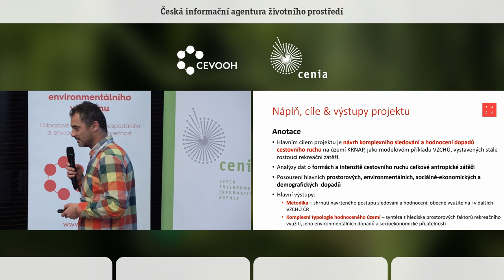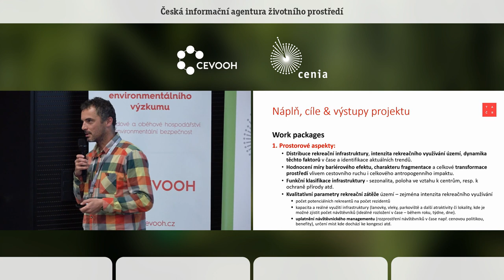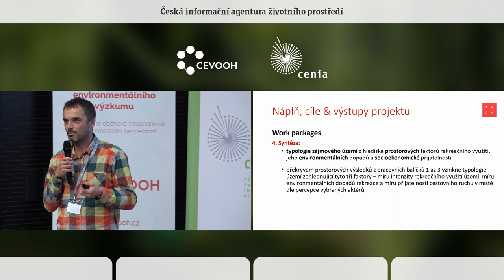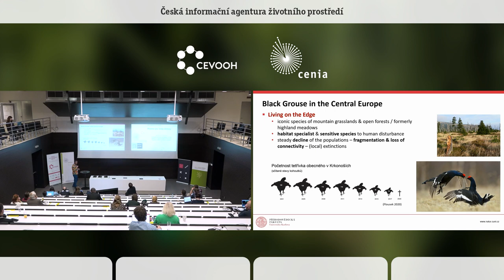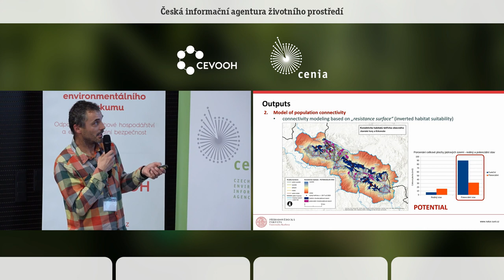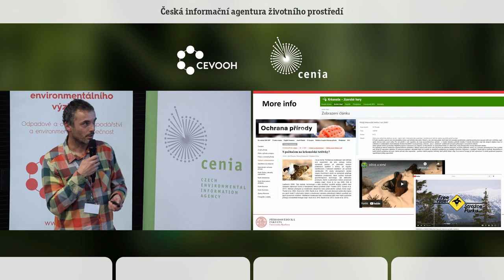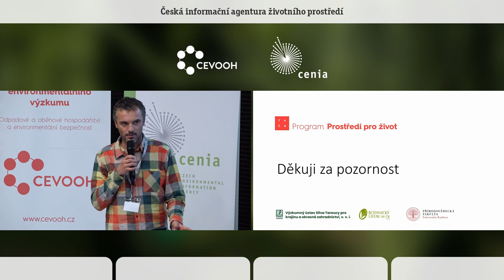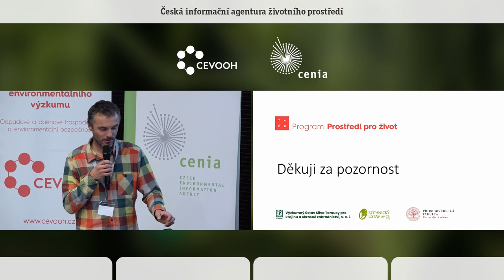RekreENVI – komplex. hodnocení dopadů cest. ruchu na území KRNAP. Dušan Romportl. VÚKOZ, v. v. i.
Hlavním cílem projektu je návrh komplexního sledování a hodnocení dopadů cestovního ruchu na území KRNAP, jako modelovém příkladu VZCHÚ, vystavených stále rostoucí rekreační zátěži. Na tomto exponovaném a zároveň environmentálně citlivém území budou analyzována dostupná data o formách a intenzitě cestovního ruchu, celkové antropické zátěži a budou posouzeny jejich hlavní prostorové, environmentální, sociálně-ekonomické a demografické dopady. Navržený postup sledování a hodnocení bude shrnut v metodice, která bude obecně využitelná i v dalších VZCHÚ ČR. Syntetizujícím výstupem projektu pak bude komplexní typologie hodnoceného území z hlediska prostorových faktorů rekreačního využití, jeho environmentálních dopadů a socioekonomické přijatelnosti.
Cíle příspěvku je představení hlavních cílů projektu, jeho metodického uchopení a plánovaných výstupů. Představený projekt je teprve v počáteční fázi řešení, proto budou představeny pouze pilotní ukázky řešení v návaznosti na předešlé studie či výzkumné aktivity řešitelského týmu.